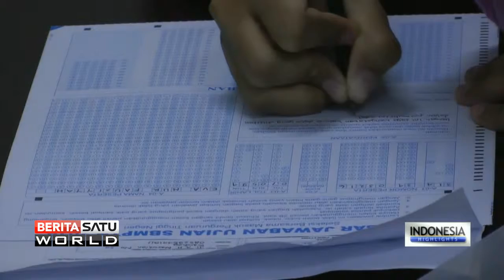University Bound Students Take Exam Today